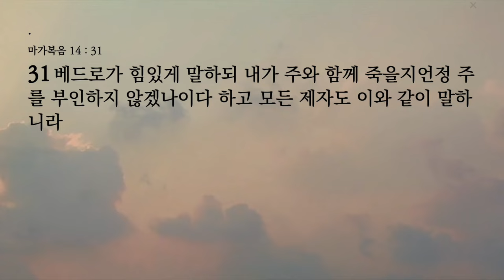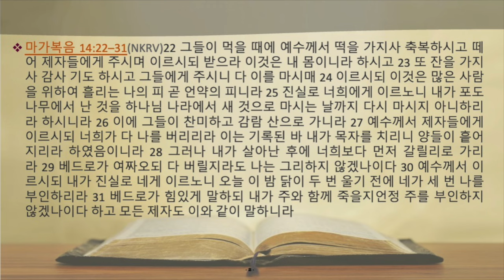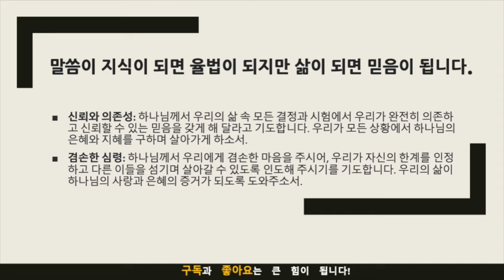생명의 삶 묵상노트 ㅣ“자신감 너머의 신앙:하나님 의지하기”( 마가복음 14:22-31 )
음원출처 : 크리스찬 BGM